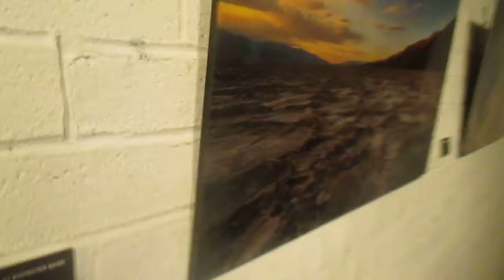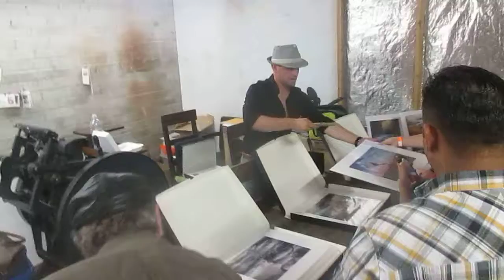3rd Space Gallery photo show in University Heights